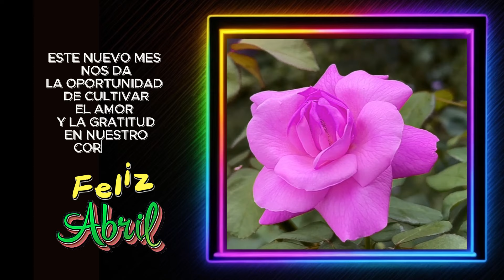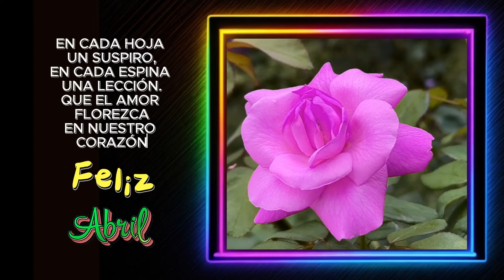Feliz y bienvenido mes de abril🌹🐰🌷🌺 Te regalo mi primera rosa de abril 2024💌 Mensaje de bendiciones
Un regalo muy especial y con mucho amor, especialmente para ti, Mi primera rosa del mes de abril 2024. Por cada pétalo una sonrisa y una bendición para tu corazón. Te espero en los comentarios. ¡Gracias por tu apoyo!

Texto propio
Edición, composición y animación de
imágenes propia
Música de la librería YouTube